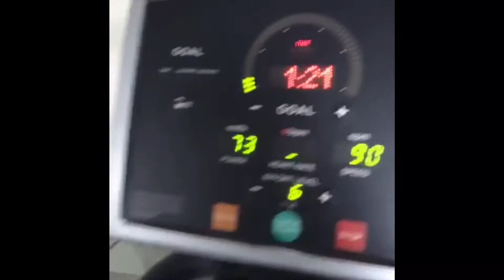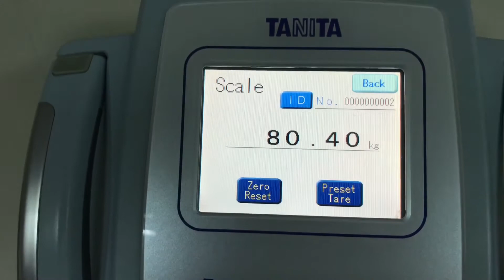Back & Traps | Crew Reunited | Crazy Gym Environment